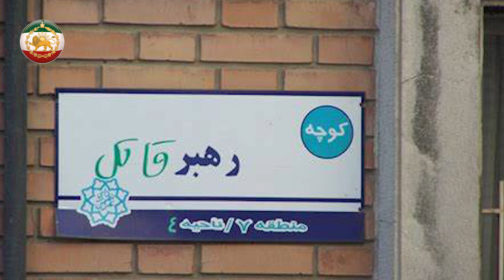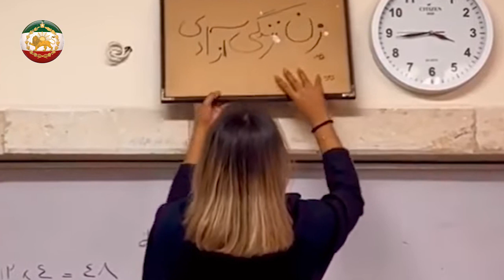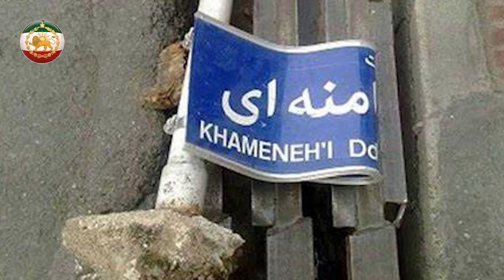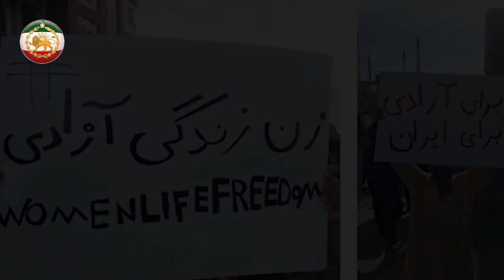نقشه هایشان بلای جانشان شد !! مردم ، خانواده فرمانده سپاه را اسیر کردند